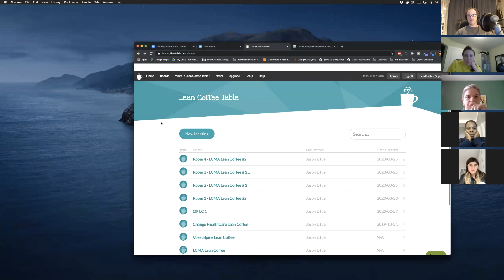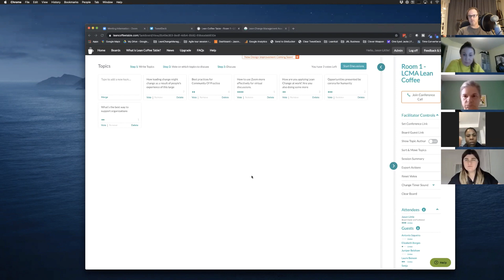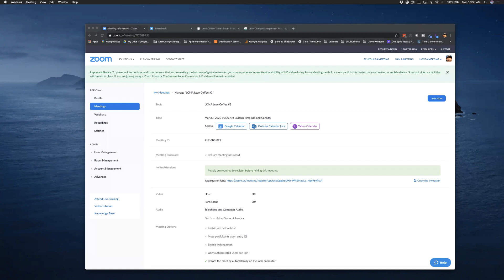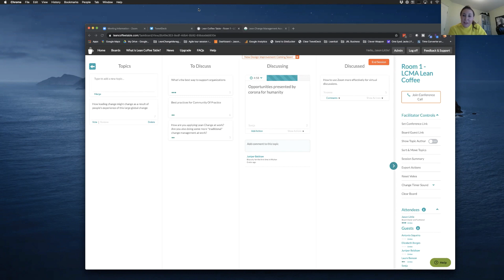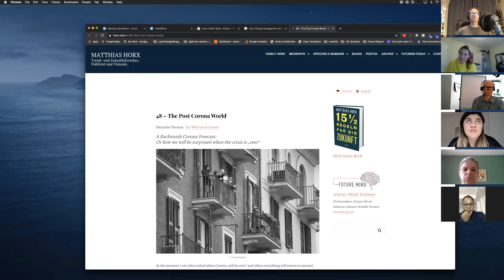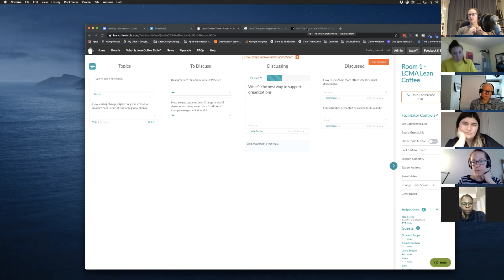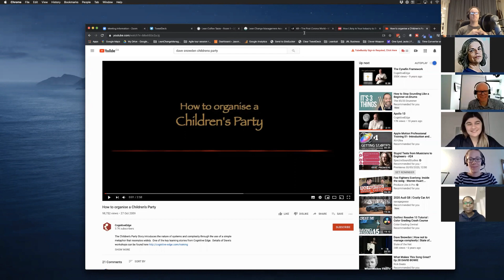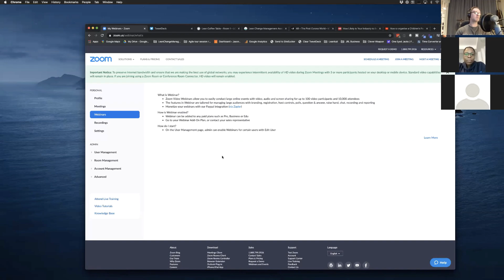LCMA Lean Coffee #3 - What'll change for organizations in a post-COVID world?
In this show:
00:10 purpose and origin of these sessions
4:00 people introduce themselves and their topics
14:00 start of lean coffee
21:00 start using the lean coffee table .com board (tutorial on remote lean coffee)
32:00 opportunities presented by corona to help humanity
47:00 how can we help organization?
57:00 bonue tutorial on integrating zoom, eventbrite etc (just ideas)